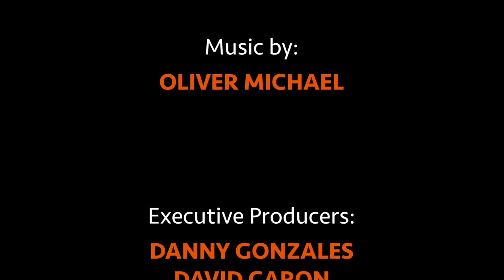Exide: Tim Vargo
Tim Vargo shares the remarkable story of how he became CEO of Exide without finishing college, and how they're tackling issues like sustainability head-on!

Check out the full transcript, podcast episode, and blog article

We release videos, podcasts, blog articles, and free resources every single week. so you never miss a bit of the action!